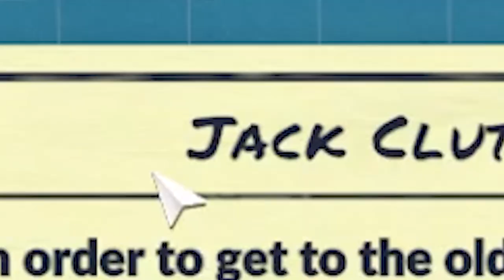Making a Town Where Everybody Is Mad In SteamWorld Build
Today, I caused some chaos in the new game that's coming out soon, SteamWorld Build! This is a fun little game where you control an ARMY OF ROBOTS and have to build a mining city. It's the perfect game to DESTROY!!!